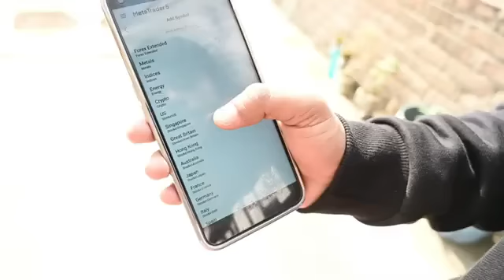Band Aur Baraati 5 | बैंड और बाराती 5 | Mani Meraj Vines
the OctaFX Trading App and double your
real_octafx_analytics
Cast:- Mani Meraj, Shashi Yadav, Banti Kd, Rockstar
Saif, Michel Munna, Arif Raja, Millions King Mohit,
munna miya , Candy Kunal, Aditya Raj, Devendra
Dehati, Niranjan kumar (Nunu), Rangita Singh, Mental
Queen, Chandini Queen.
manimerajvines?...
►Camera Man:- Rs Ranjan & Rockstar Saif►Thumbnail:- Chandan Mishra(Manjhwari Wale)
Team Instagram:
-Mani Meraj